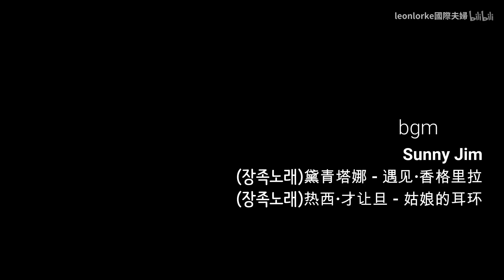【与韩国妻子畅游云南3】海拔三千三百米的香格里拉，是离天堂最近的地方？